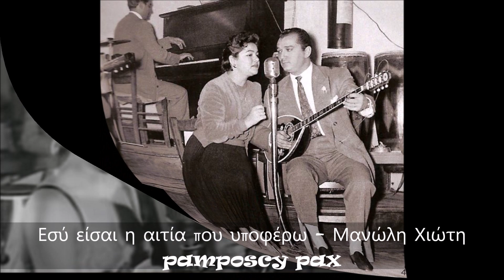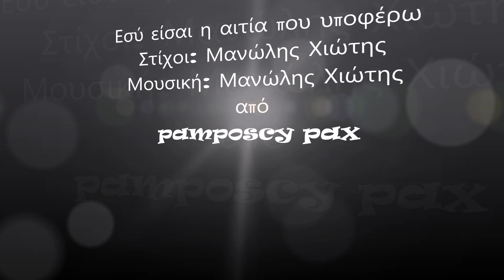Εσύ είσαι η αιτία που υποφέρω - Μαίρη Λίντα & Μανώλης Χιώτης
Εσύ είσαι η αιτία που υποφέρω - 1949
Στίχοι: Μανώλης Χιώτης
Μουσική: Μανώλης Χιώτης
1. Ανδρέας Σπαγγαδώρος & Μανώλης Χιώτης
2.Μ πέττυ Δασκαλάκη & Κώστας Γρυπάρης
3. Μαίρη Λίντα
4. Μαρινέλλα
5. Άλκηστις Πρωτοψάλτη

Εσύ είσαι η αιτία που υποφέρω
Γιατί με άφησες το δυστυχή
Γιατί με κάνεις να πονώ να υποφέρω τόσο
Πρόσεξε γιατί μπορεί να σε σκοτώσω
Δεν αντέχω να σε βλέπω μ’ άλλους να γυρνάς
Πάψε πλέον να με τυραννάς

Η μόνη μου λαχτάρα κι ευτυχία
Και τ’ όνειρο μου φως μου είσαι εσύ
Σε αγαπώ πως να στο πω καλέ μου πίσω έλα
Μη με παρατάς και κάνω καμιά τρέλα
Στο `χω πει χωρίς εσένανε να ζήσω δεν μπορώ
Σε αγαπώ πως να στο πω μωρό μου πίσω έλα
Γύρισε ξανά σε συγχωρώ